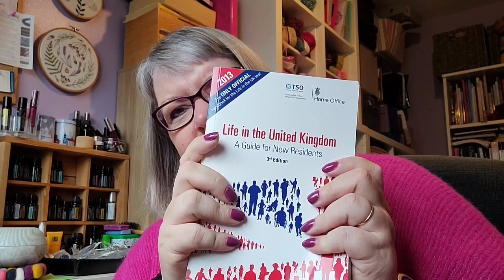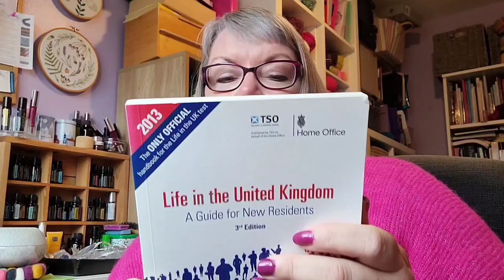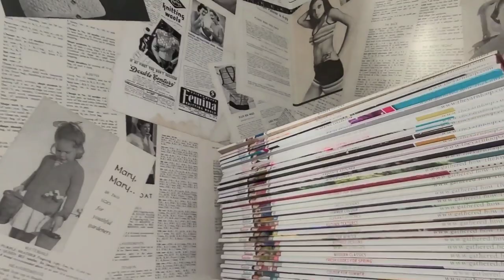Vlogtober 5 - The Knitting Hotel, Knitting & Sewing